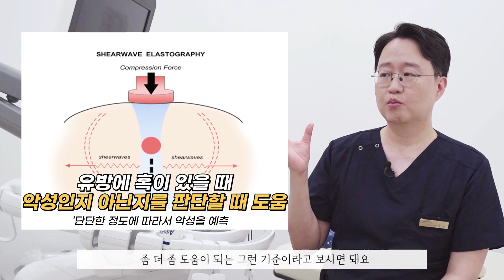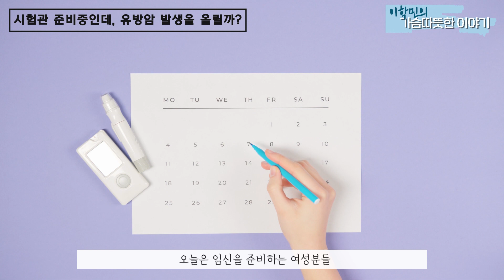시험관 아기 준비중인데 유방암 발생을 올리나요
이쁜 아가를 원해서 시험관 시술을 하시는 모든 분들을 응원합니다.
시험관 시술을 결정하기까지도 많이 힘드셨을 텐데
시험관 시술을 할 때맞으시는 호르몬 약물들 때문에 많이들 힘드시죠.
조금만 더 참고 이겨내시면 원하시는 아가가 생길 거라 믿고 힘내세요!!!

지금 이 상황들도 힘든데 혹여나 호르몬 주사를 맞으면 유방암 위험성이 올라가는 거 아닌가 하고
걱정하시는 분들이 많으세요!!!

아닙니다!!! 걱겅하지 마시라고 "임신을 위한 시험관 시술과 유방암"에 관해 영상을 준비해 보았습니다.

영상과 댓글을 통해 여러분의 여성건강을 지켜드리고자 최선을 다하고 있는
더연세유외과 대표원장 이 학 민 입니다.